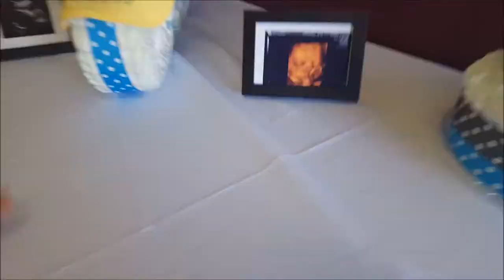Al desahogo con mi amiga Mariana - Julio 26, 2015 - Edna, Angel y Leo